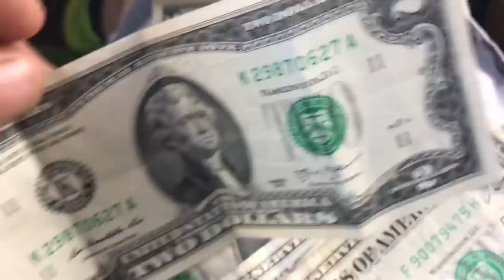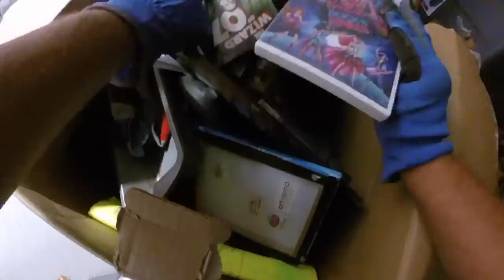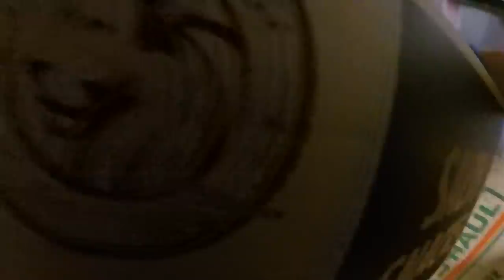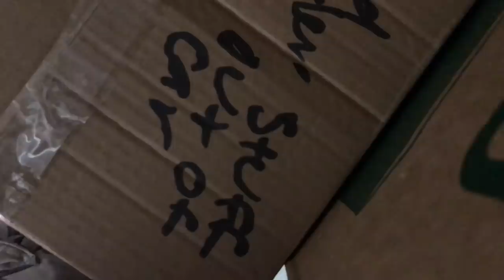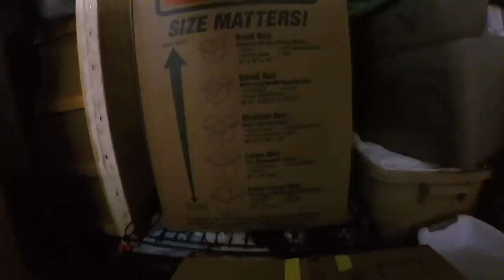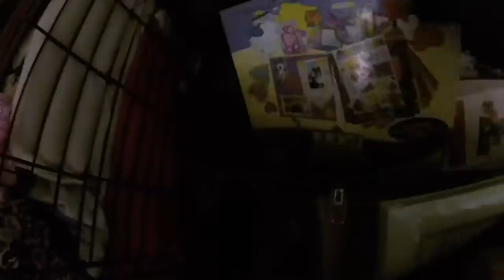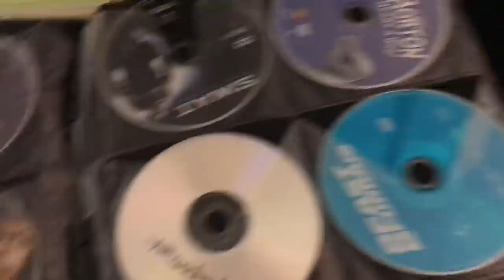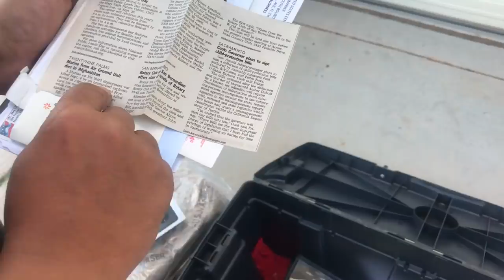YOU WON'T BELIEVE WHAT WE FOUND IN THIS STORAGE UNIT